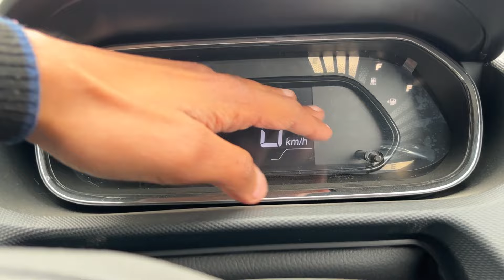UPDATED Tata Tiago XM CNG 2024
Tata Tiago icng | tiago xm cng || tiago twin cylinder 2024

Shree Vasu Tata motors. Meerut

Tata Tiago xm CNG mileage : It returns a certified mileage of 26.49 km/kg.

Tata Tiago xm CNG Colours: This variant is available in 5 colours: Daytona Grey, Arizona Blue, Flame Red, Opal White and Midnight Plum.

Tata Tiago xm icng  Prices: 6.90L

Tata Tiago Engine and Transmission: It is powered by a 1199 cc engine which is available with a Manual transmission. The 1199 cc engine puts out 72bhp@6000rpm of power and 95Nm@3300rpm of torque.

Thankyou 😊